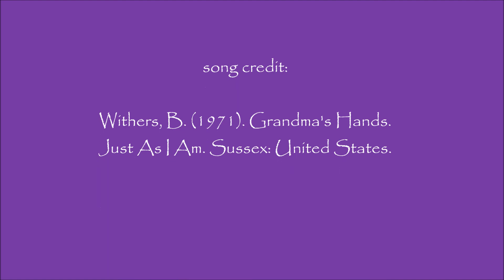Frederick A. Landy - Grandma's Hand (Frederick's rendition) IN MEMORY OF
Entrepreneur, Educator, Recording artist & Motivational Speaker, Frederick A. Landy plays & sings his rendition of Bill Wither’s “Grandma’s Hand.” This is to pay tribute to the one that raised him along with his maternal grandfather in South Carolina. May the legend herself, Rev. Sheldonia Brown, rest-in-peace.’ A year ago, this day, on Sunday, December 11, 2016 a true ‘war room’ warriors’ name was called.

Recorded at:
Gospel United Empowerment [G.U.E.] Records
(IN MEMORY OF Frederick A. Landy’s maternal grandmother, Rev. Sheldonia Brown)

Frederick A. Landy's